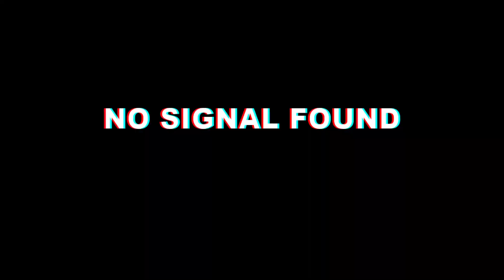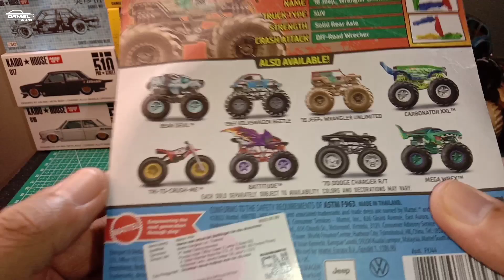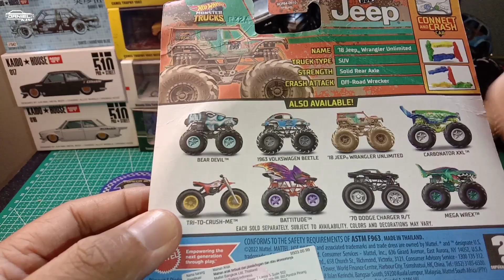MAINAN MOBIL BAN BESAR HOTWHEELS MONSTER TRUCK JEEP WRANGLER UNLIMITED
MANTAAAPPPPUUU BANGKUUUU KEMBALI LAGI BERSAMA GW DANIEL KIM DIECAST,WAH KITA SEBENERNYA ADA DIGANTUNGAN MANA YA??? KOK ADA MATCHBOX,ADA HOTWHEELS MONSTER TRUCK JEEP WRANGLER JUGA NICH,KEBETULAN GW BLM PUNYA NICH,JADI WAJIB KITA BELI KITA SEROK YA,APALAGI INI ADA EFEK EFEK LUMPUR YANG CAKEP,KEBETULAN JUGA DANIEL KIM DIECAST BLM PERNAH NICH DOBRAK MONSTER TRUCK JEEP WRANGLERNYA.YUK KITA DOBRAK KITA REVIEW CEK CEK DETAILNYA